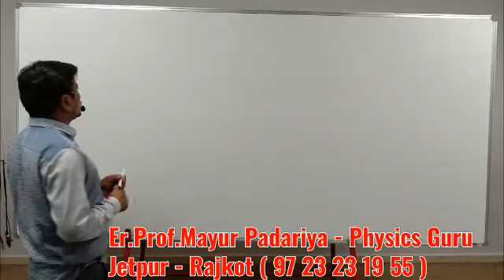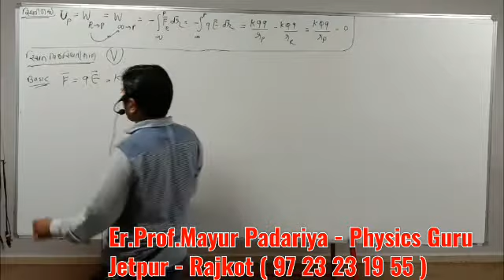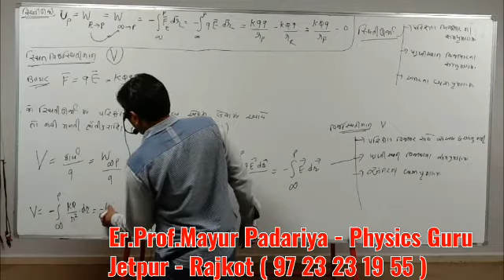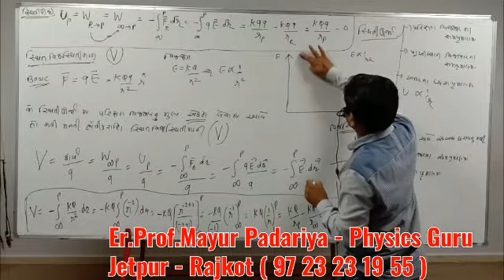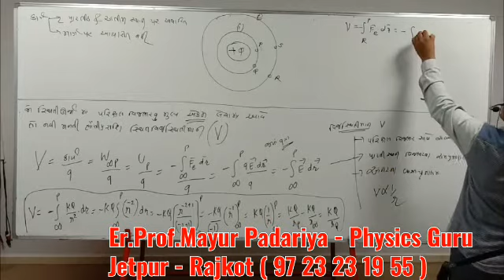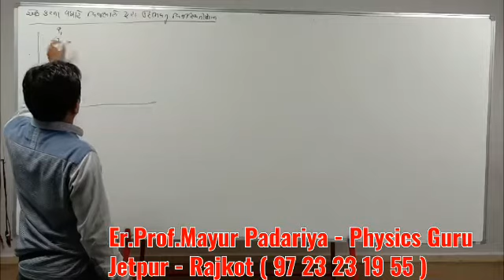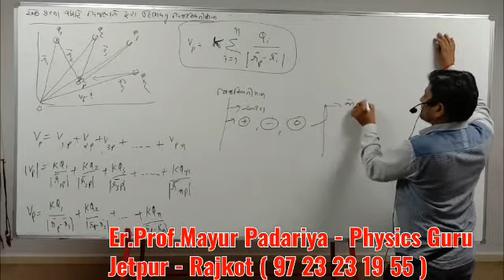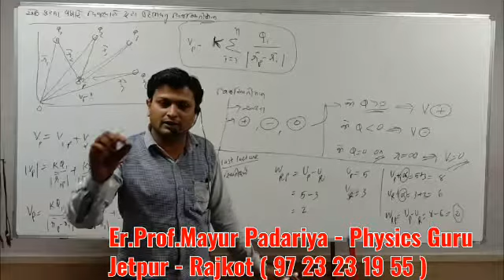STD - 12 SCIENCE I PHYSICS I CHAP.-2 સ્થિતવિજસ્થિતિમાંન & કેપેસીટન્સ I LECTURE-2 I BY.PADARIYA SIR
Science Institute